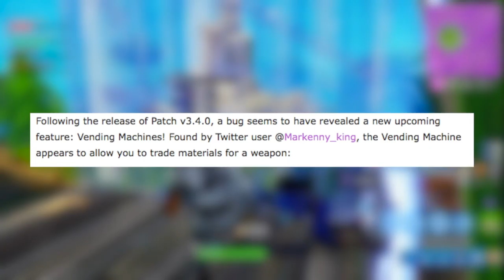New Leaked Vending Machine Coming To Fortnite Battle Royale!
Video Title: NEW LEAKED VENDING MACHINE COMING TO FORTNITE BATTLE ROYALE!